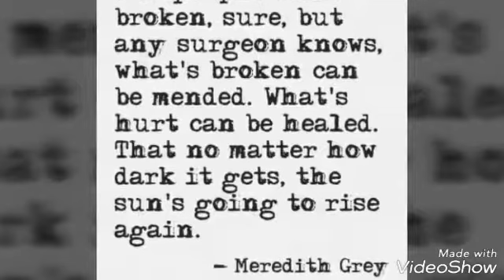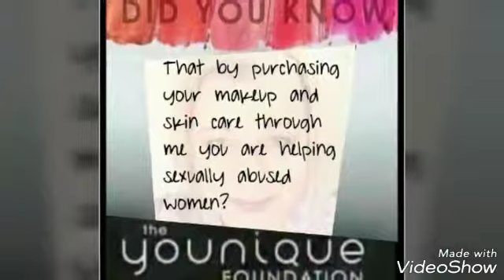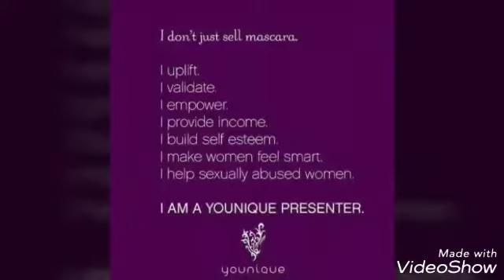One in Four